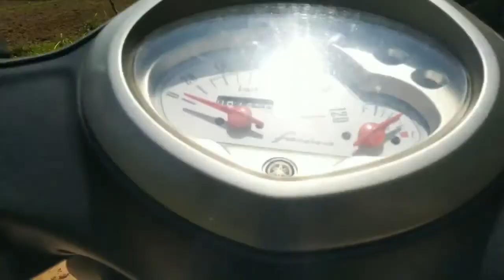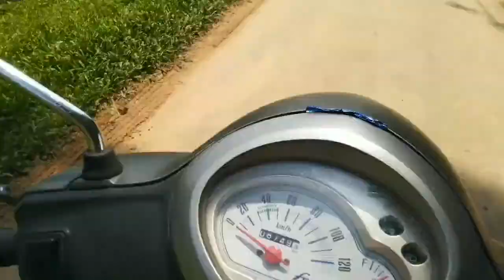Tegheria Waterfall - A Best Picnic Spot (North-East) 61km from Guwahati Assam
The tegheria Waterfall  picnic spot  is situated  in North Easterns regions and comes under the Kamrup Metropolitan district, Assam state. The spot became one of the important and popular picnic and holiday location of Kamrup (M) district. The study area comprises rich in biological diversity of plants with total area of 5.96 acre. The hilly place  of this area is covered  by green vegetation. The  beautiful area  is covered with forests, but areas of forests have been cleared for Shifting cultivation. Important farm products of the village Tegheria include- tea, jackfruit, pineapple, Potato, spices. Rice form the staple food mainly for the karbi tribal people who inhabit the hilly area of the surrounding place of Tegheria  picnic  spot.  Local  Gaon  panchayat  in  collaboration  with  Soil  conservation department of Assam executing various developmental works for the Tegheria picnic spot to promoting tourism